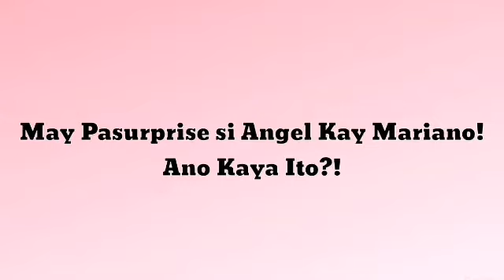FIRST EVER SURPRISE NI ANGEL KAY MARIANO!Ano Kaya Ito?|TEAM MARGEL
Nakakatuwa naman si Angel at Mariano.Kitang Kita Na Inlove na  inlove sila sa isat isat .

CTTO.